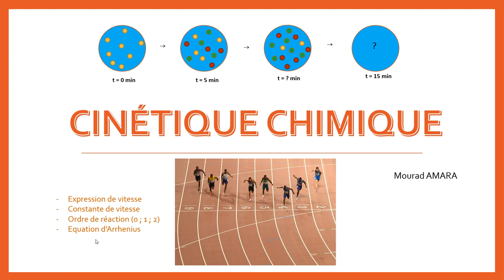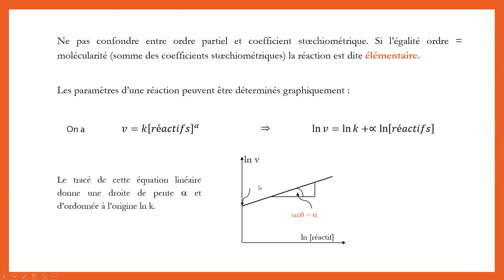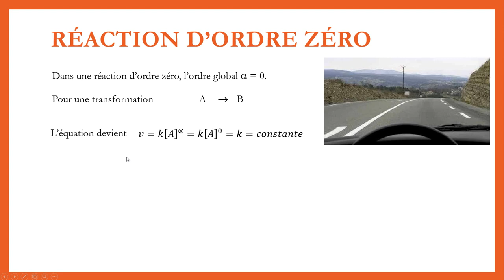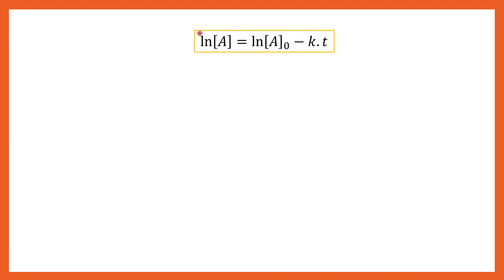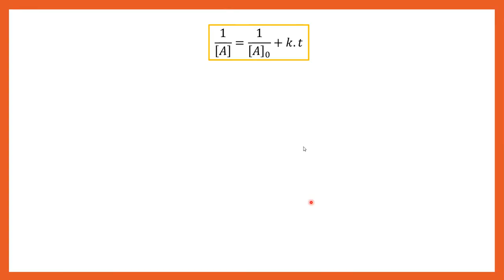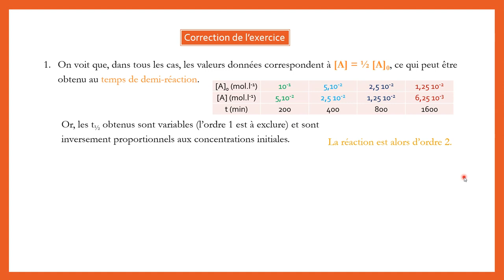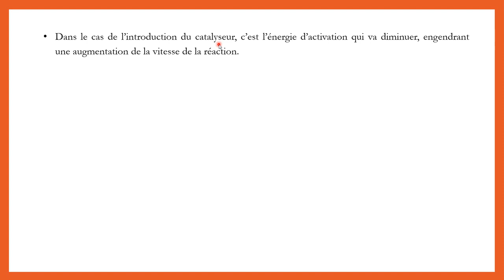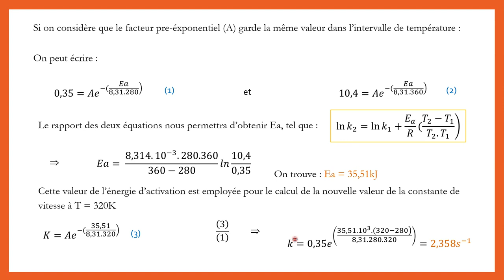COURS CINETIQUE CHIMIQUE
Constante de vitesse
Ordre de réaction
équation d'Arrhenius
Destiné aux étudiants de chimie SNV, médecine et médecine dentaire